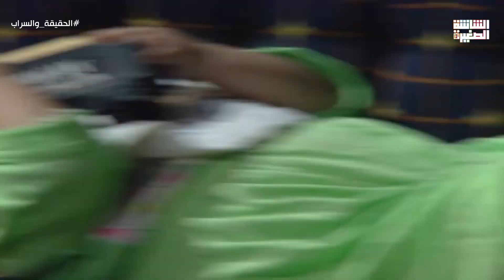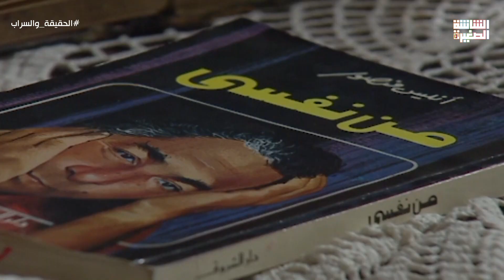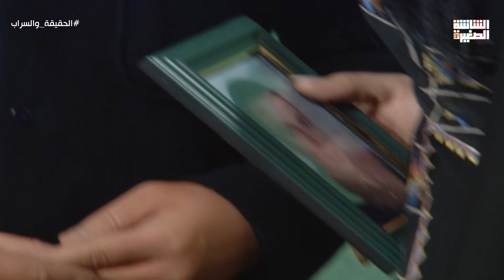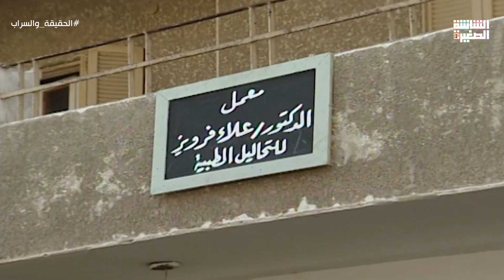مسلسل الحقيقة والسراب بطولة فيفي عبدة و يوسف شعبان - الحلقة الخامسة عشر 15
مسلسل الحقيقة والسراب بطولة فيفي عبدة و يوسف شعبان - الحلقة الخامنسة عشر 15

الحقيقة والسراب هو مسلسل مصري وتدور أحداث المسلسل حول امرأة متسلطة  لجراء أموالها طلقها زوجها وابتعد عنها وترك أولاده عندها ولكن إبنها الكبير رياض، والذي يموت في حادث سيارة يتزوج من ابنة جيرانهم القدماء في حارتهم الشعبية القديمه واخوه الأخر يتزوج ابنة زوجة ابيه واختهم مي عز الدين تتزوج عرفي من شاب يوهمها بانه يحبها وانه ثرى ويملك الكثير من المال ثم يتزوجها.

بطولة : فيفي عبده ، طارق لطفي، يوسف شعبان، طارق لطفي، مي عز الدين.
ﺗﺄﻟﻴﻒ:  سماح الحريري و سيد حجاب
ﺇﺧﺮاﺝ: مجدي أبو عميرة